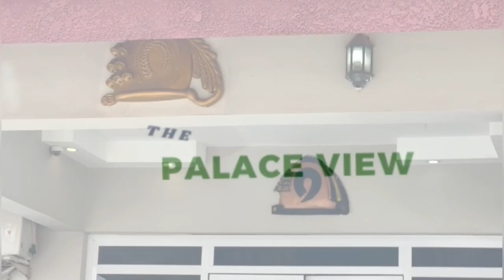ASANTEHEMAA NANA KONADU YIADOM III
QUEENMOTHER OF THE ASHANTI KINGDOM